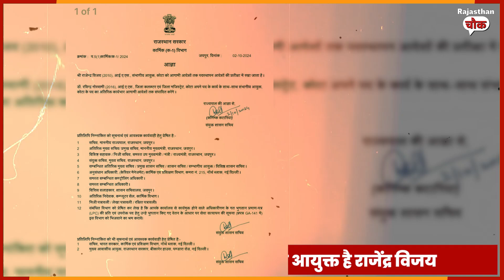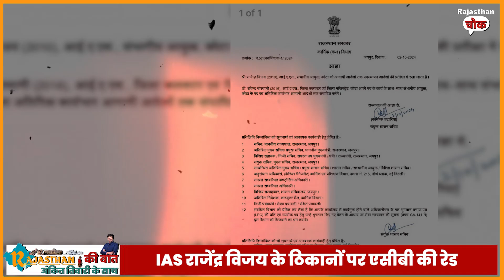Rajasthan के IAS अफ़सर की आय से ज़्यादा कमाई, राजेंद्र विजय पर ACB की रेड || ACB RAID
Your Daily Dose of News and Insights.

Welcome to  India's first Hindi OTT News Group 'The Chowk', your one-stop destination for the latest news and insights from India and around the world. Our team of experienced journalists and experts cover a wide range of topics, from politics and business to health and technology, to keep you informed and engaged.

Segments:
Rajasthan Chowk: Get the breaking news and analysis of the day, including politics, international affairs, and more.